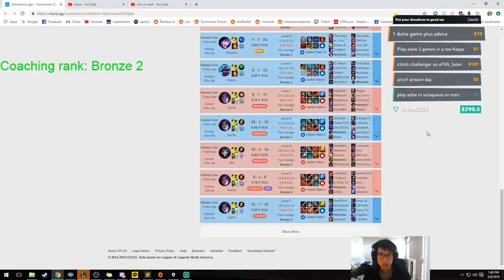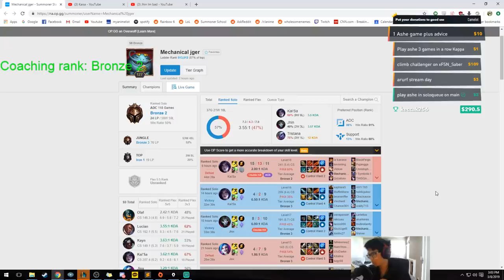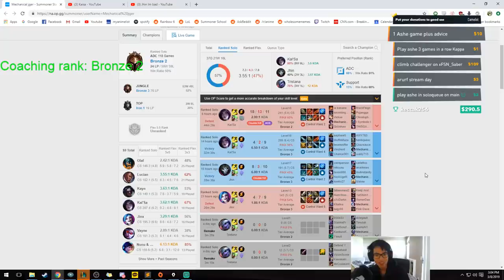Bronze ADC Coaching | Decision Making ft. Mechanical Jger